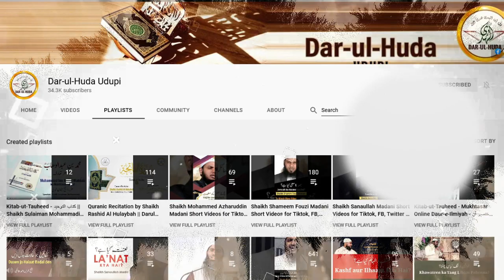29) Haq na chupao - Shaikh Sanaullah Madani || Darul Huda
DAR-UL-HUDA plans to Start a:

- Studio
- Clothes Bank
- Bore-well Project